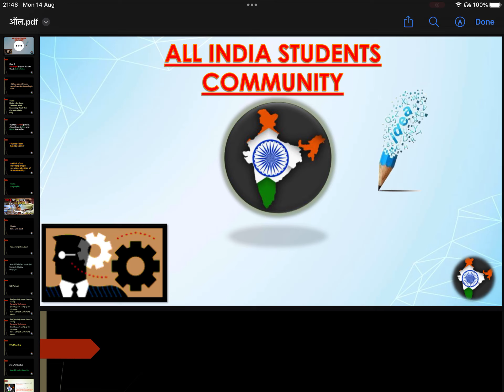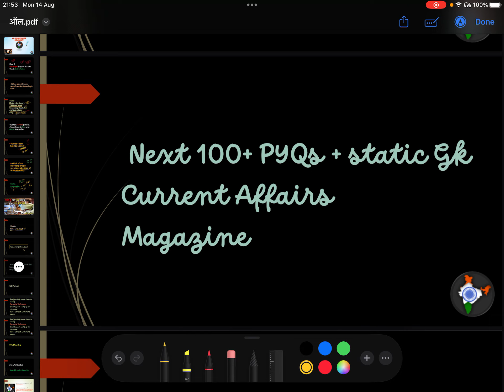Delhi Police Constable Vacancy 2023 || 100 days Exam Plan || Day 15 || Last 92 days Strategy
Strategy To Crack Delhi Police Constable

Delhi Police constable training
Delhi Police constable exam
Delhi Police constable job profile
Delhi Police constable physical test
Delhi Police constable interview
Delhi Police constable selection process
Delhi Police constable written test
Delhi Police constable preparation
Delhi Police constable duties
Delhi Police constable uniform